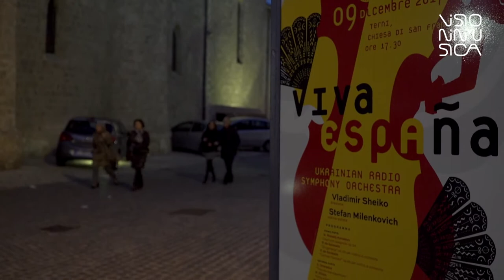Ukrainian Radio Symphony Orchestra - Capriccio Spagnolo @ Visioninmusica 2017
CONCERTO DI NATALE 2017
sabato 9 dicembre 2017, Chiesa di San Francesco, Terni

UKRAINIAN RADIO SYMPHONY ORCHESTRA
VLADIMIR SHEIKO, direttore

Brano eseguito:
00:00 Capriccio spagnolo op.34 (N, Rimskij - Kosarov)

riprese video:
Greca Campus, Fabio Tomassini, Lorenzo Bernardini

montaggio video:
Greca Campus

registrazione audio:
Federico Rizzi
Matteo Pieraccini

mix audio:
Fabio Venturi

motion graphics:
Elena Chiocchia

produzione video:
Associazione Visioninmusica.

Concerto sostenuto dalla Fondazione Carit e da Intesa Sanpaolo.